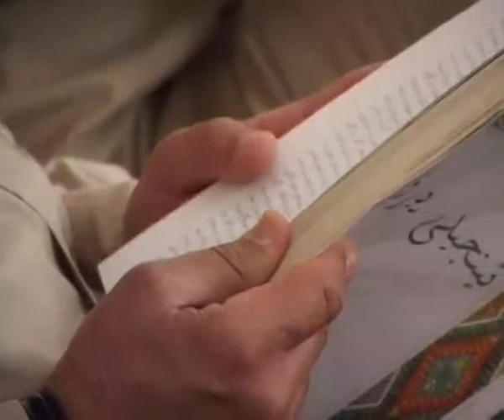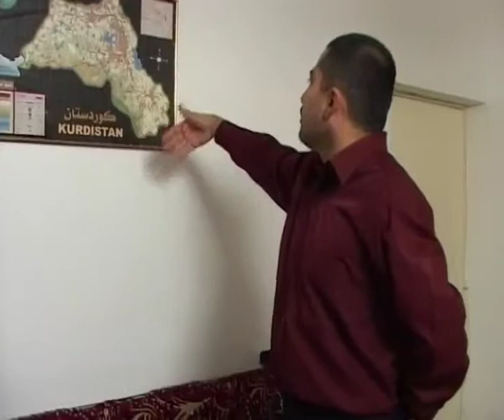Sorani Kurd Contextual Fellowship (Kurdish Title)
Appropriate visual symbols and music help those from an Urdu Muslim background learn how to grow as followers of Christ within their own community. Models for starting family gatherings, inviting neighborhood friends for prayer and study of the Word, responding to seekers’ questions, and raising up other leaders are illustrated. This video serves as a teaching tool for cross-cultural workers.